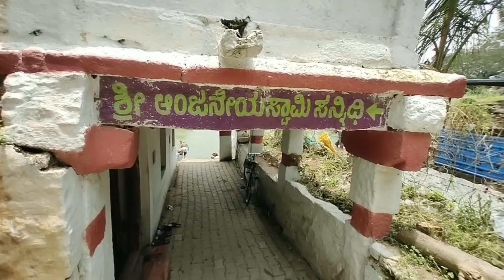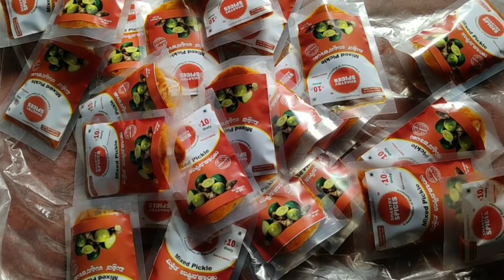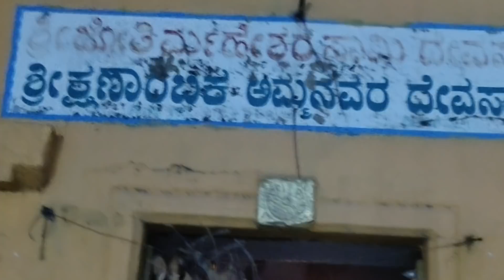V-212VISIT TO SRIRANGAPATTANA|ಶ್ರೀರಂಗಪಟ್ಟಣದ ಬಗ್ಗೆ ಒಂದು ಸಣ್ಣ ಟಿಪ್ಪಣಿ/ಶನಿದೇವನ ಕಥೆ/ಹೋಲ್ ಸೇಲ್ ಉಪ್ಪಿನಕಾಯಿ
myvisittosrirangaoattana smallvlogofsrirangapattana.